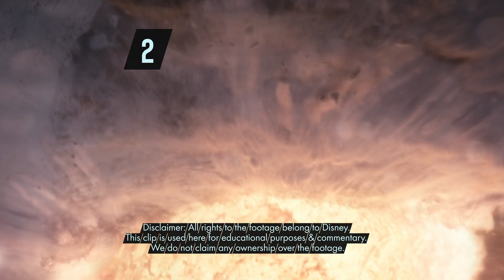FILM FX - Houdini Workshop ( From a Senior FX&CG Supervisor )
All too often a director will point to some incredible, polished, big budget shot and say “that’s what I want”. And it is your job to figure out how!! Well, never fear!

Because together, we’re going to unravel the secrets behind some of the most epic shots ever seen on film AND I’ll show you how you can apply these techniques to reverse engineer any shot Hollywood can throw at you.